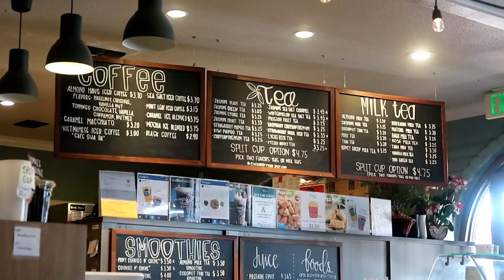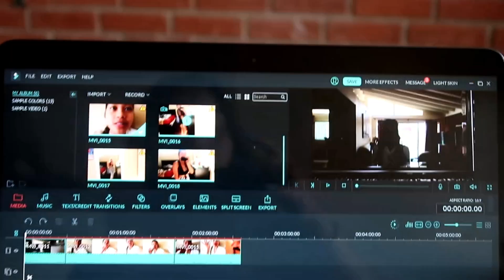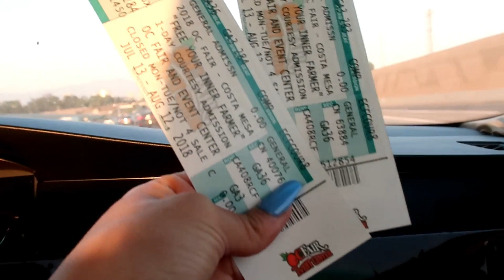Friends+ Oc Fair + LAX-VLOG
I had a lot of fun editing, and hope you guys enjoyed it!